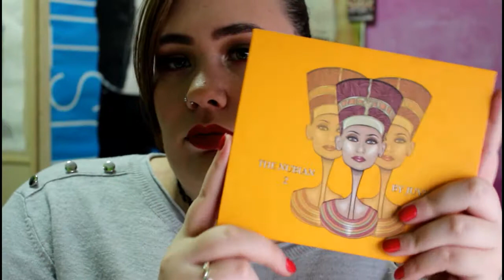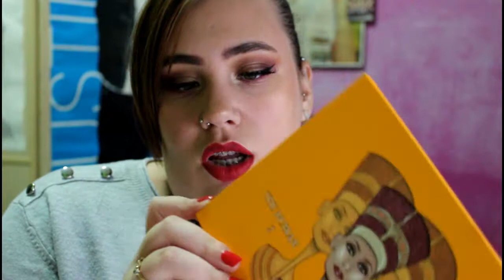The Nubian 2/Reseña y Tutorial de maquillaje | Irenerodrigz_